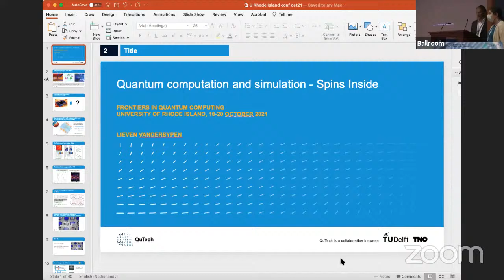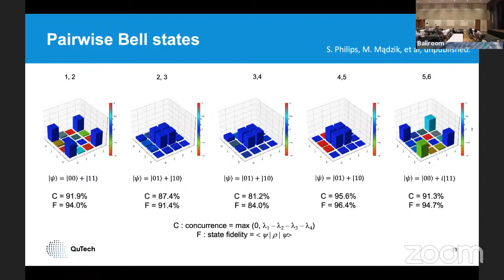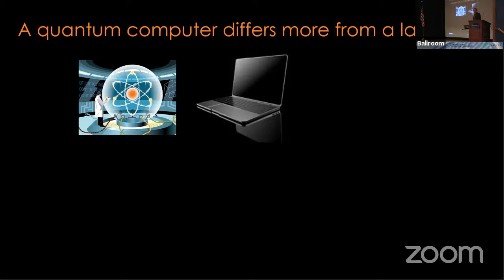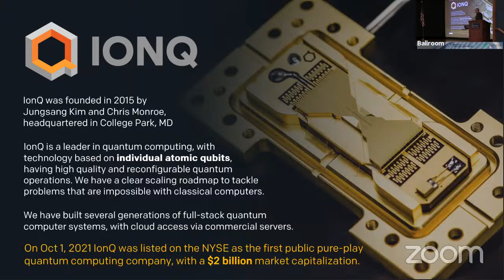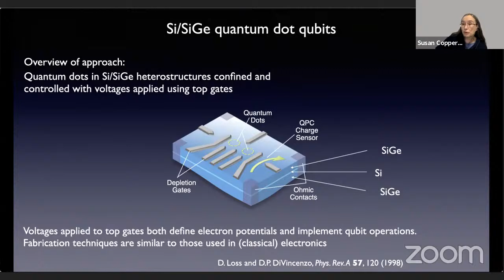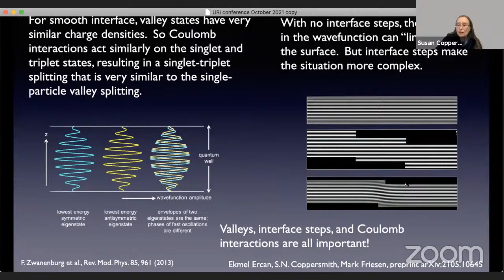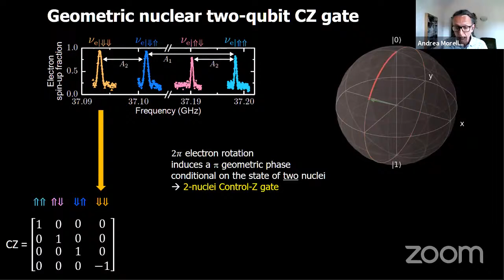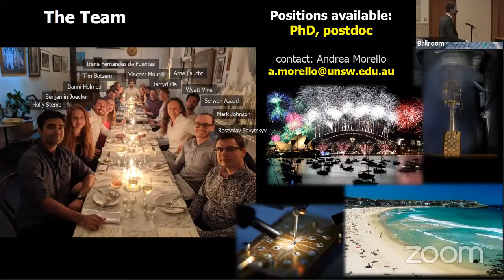Session III: Quantum Computing Implementations 1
Speaker: Lieven Vandersypen (TU Delft)
Speaker: Chris Monroe (Duke/IonQ)
Speaker: Susan Coppersmith (UNSW)
Speaker: Andrea Morello (UNSW)